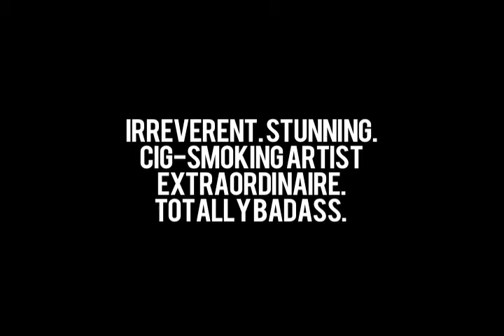SAUCE OF THE WEEK: STREET CHIC EXTRAORDINAIRE, KOOKOO RAMOS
STREET CHIC EXTRAORDINAIRE, KOOKOO RAMOS

video editing and cinematography by teks pabuayon for mustbethesauce.